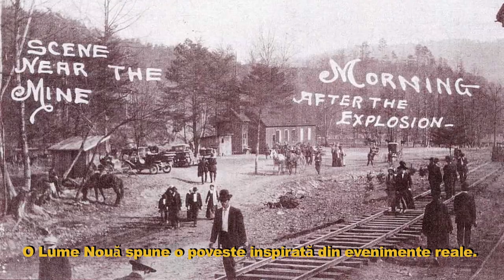Start Anew World / O Lume Nouă - Project Teaser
HELP BRING THIS MOVIE TO LIFE!

START ANEW WORLD is a story of sacrifice from a forgotten generation of Romanian immigrants.
A short fiction film directed by Luiza Parvu / US-RO / 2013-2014

Directed by Luiza Parvu
Written by Toma Peiu
Based on a story by Luiza Parvu & Toma Peiu
Produced by Toma Peiu, Luiza Parvu, Adriana Racasan

Root Films (RO) & NYU Tisch (US) / 2014